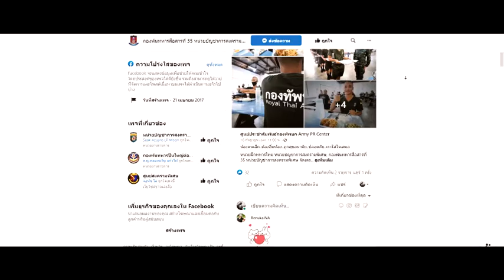การฝึกทหารใหม่ ผลัดที่ 1/63 กองพันทหารสื่อสารที่ 35 หน่วยบัญชาการสงครามพิเศษ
👮‍♂️การฝึกทหารใหม่ผลัดที่ 1/63
ใช้ระยะเวลาในการฝึก 6 สัปดาห์
สำหรับสัปดาห์แรกฝึกท่าบุคคลเบื้องต้น
และท่ามือเปล่า เรียนรู้แบบธรรมเนียมทหาร
และวินัยทหาร และเสริมเกี่ยวกับความรู้
มาตรการป้องกันโรคระบาดและโรคลมร้อน
👨‍👩‍👧‍👦 ส่วนญาติน้องทหารใหม่ สามารถติดตามภาพ วิดีโอ การฝึกต่าง ๆ ของน้องทหารได้ 2 ช่องทาง
👉 กลุ่มไลน์ "ญาติทหารใหม่"
👉 เพจ กองพันทหารสื่อสารที่ 35 หน่วยบัญชาการสงครามพิเศษ
📲 และน้อง ๆ ทหารใหม่จะได้ติดต่อกลับทางบ้านในทุกวันพุธ เวลา 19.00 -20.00 น. เพื่อถามข่าวคร่าวคลายความกังวลใจ
🎗 เพราะ ทหารใหม่ คือ น้องคนเล็กของครอบครัว เราจะช่วยกันฝึกฝนและดูแลให้ดีที่สุด